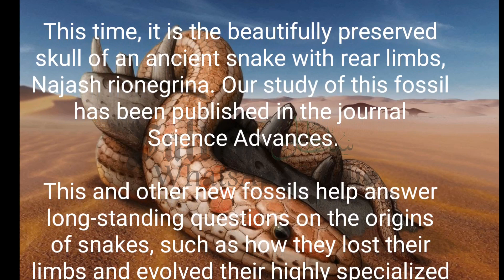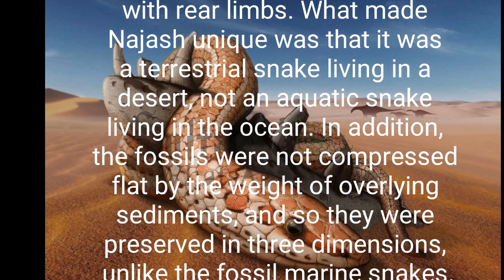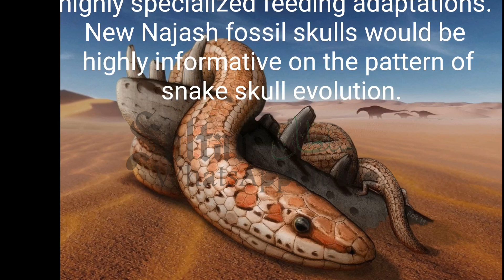Beautifully Preserved Skull of 'Biblical Snake' with Hind Legs Discovered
On very rare occasions, an exceptional fossil is unearthed that provides an extraordinary glimpse into the evolution of a group of organisms.

This time, it is the beautifully preserved skull of an ancient snake with rear limbs, Najash rionegrina. Our study of this fossil has been published in the journal Science Advances.

This and other new fossils help answer longstanding questions on the origins of snakes, such as how they lost their limbs and evolved their highly specialized skulls.

Fossil history
Najash rionegrina is named after the legged biblical snake Nahash (Hebrew for snake), and the Río Negro Province in Argentina, where the fossils were discovered. Fossils of Najash are about 95 million years old, and were first described in Nature from a fragmentary skull and partial body skeleton that preserved robust rear limbs.

This rear-limbed fossil snake garnered a great deal of media interest as it followed earlier reports of fossil marine snakes with rear limbs. What made Najash unique was that it was a terrestrial snake living in a desert, not an aquatic snake living in the ocean. In addition, the fossils were not compressed flat by the weight of overlying sediments, and so they were preserved in three dimensions, unlike the fossil marine snakes.

Unfortunately, that first description of Najash relied on a very fragmentary skull. Scholars of snake evolution were left to guess at what the head of these ancient animals might have looked like.

We know from their shared anatomy that snakes evolved from lizards. We also know that the skulls of snakes have been key to their successful and highly specialized feeding adaptations. New Najash fossil skulls would be highly informative on the pattern of snake skull evolution.

The new discovery
It was a hot day in February of 2013 when Fernando Garberoglio, then an undergraduate palaeontology student from the Universidad de Buenos Aires, went on his first field trip to the La Buitrera Paleontological Area in northern Patagonia, Argentina. With him were two palaeontologists: Sebastián Apesteguía, from the Universidad Maimónides, and Guillermo Rougier, from the University of Louisville.

Looking for fossil vertebrates is an act of patient, painstaking discovery. It requires you to be close to the ground, scanning the grit, pebbles, rocks and sediments for a sign of bone. You must pick up each piece, inspect it closely, put it down and then repeat, hour after hour. At La Buitrera, you are scorched by the hot sun, pelted by driving rain and frozen by chilly Andean winds.

But it’s all worth it. Particularly when, as happened to Garberoglio, he finally picked up a pebble, only a few centimetres long, to find a small, ancient, bony face staring back at him.

“I found a snake skull!”